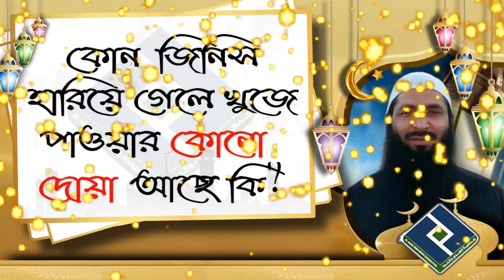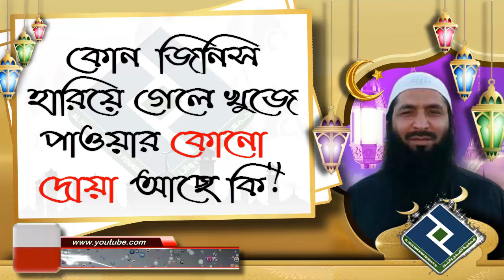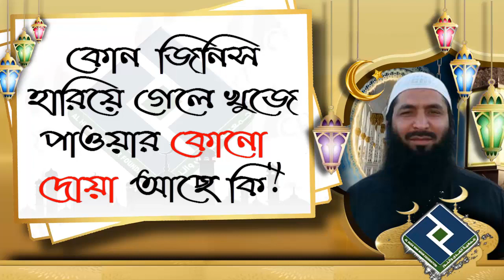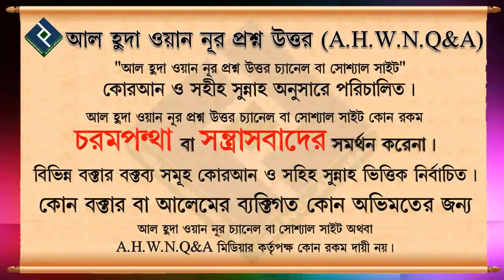কোন জিনিস হারিয়ে গেলে খুজে পাওয়ার কোনো দোয়া আছে কি ᴴᴰ┇শায়খ বুরহানুদ্দীন বিন ইস্কান্দার মাদানী